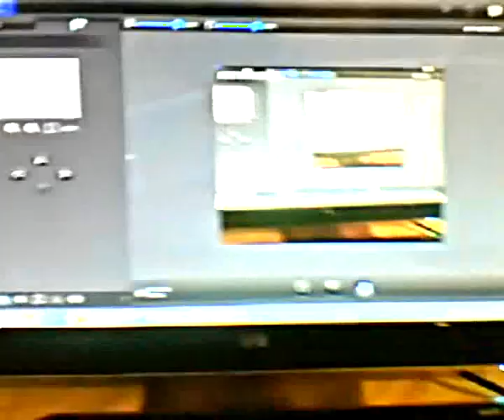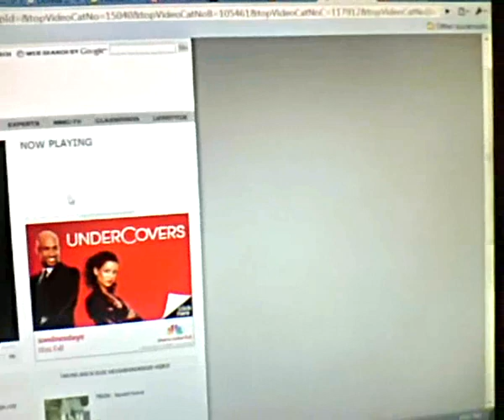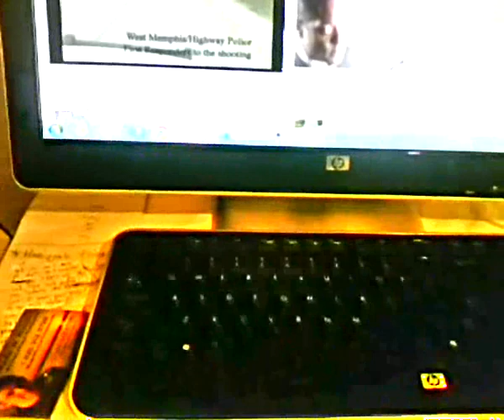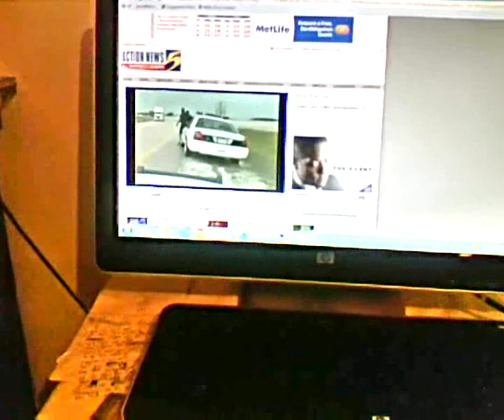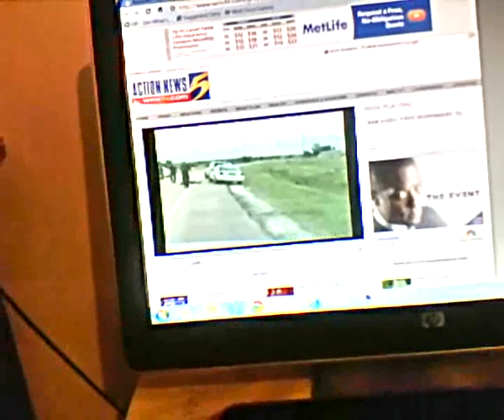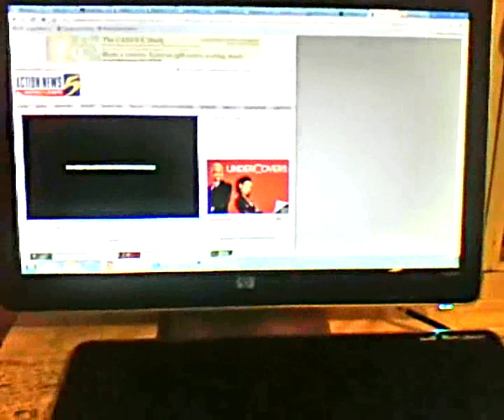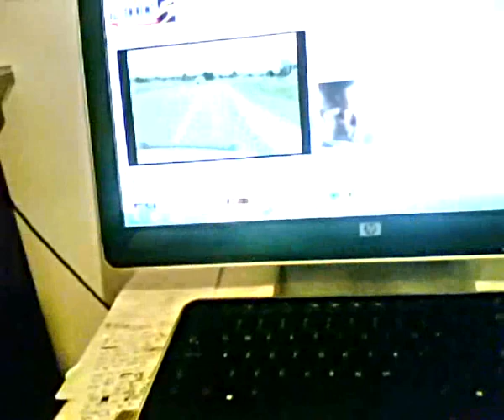Jerry Kane dash cam analysis #2 with proof video was removed from original site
This video contains the proof that the original news site that posted this video removed it. It also has further analysis of the video and contains more evidence that we didn't catch the first time around. Please spread these videos everywhere! Jerry and Joe Kane were murdered and it is our goal that a new investigation takes place and law suits are filed. The officials who were involved in this disgusting act must be brought to justice, and reparations must be made to Donna Kane for the murder of her husband and son.

Comments Please.